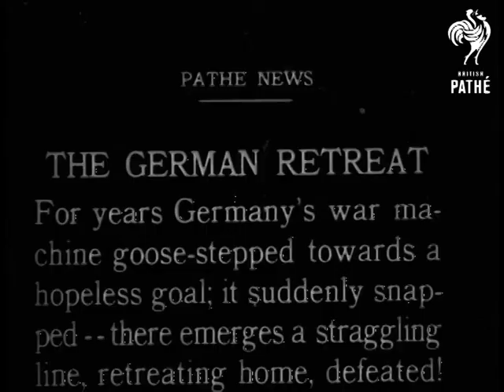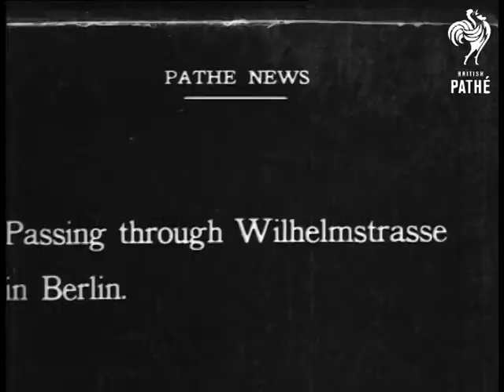German Army Retreating AKA Berlin Revolution (1918)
German Army Retreating.

World War One.

Shot from hill looking down at road w/ German army wagons driving up road; civilians; other soldiers stand on sides. LS troops drive / ride / walk across wooden bridge over Rhine River at Cologne (Koln) in Germany.

Closer shot of troops crossing a more primitive bridge. Then; wagons rolling toward camera; on a big bridge. Shot from shore of troops & wagons coming off bridge; wagons decorated w/ small trees. Shot looking down bridge at Cologne; 2 soldiers & little boy stand left FG; man walks toward camera; Army trucks driving other way.

Soldiers walk alongside wagons; in city street. Soldiers & sailors stand in square; more wagons etc. pass by in BG; Kaiser's coffee house on corner. DS more horses; wagons; pass by. Shot looking up Wilhelmstrasse in Berlin as soldiers ride toward camera. May be riding on gun carriages (guns abandoned).

Homecoming. military; defeat. Also on ON 432G.

Note: mistakenly prepped up and transferred as ON 246 C 1 - Berlin Revolution.
 FILM ID:2358.1